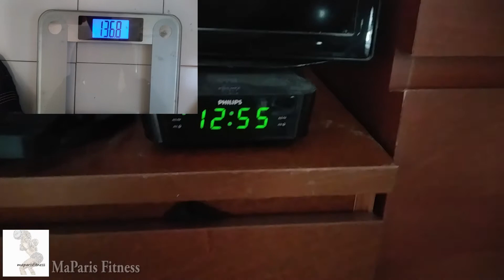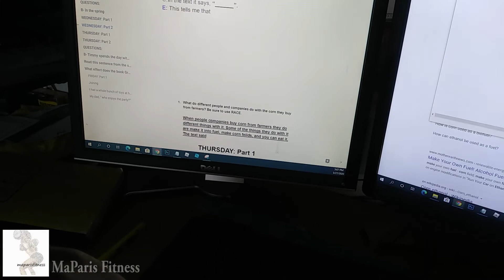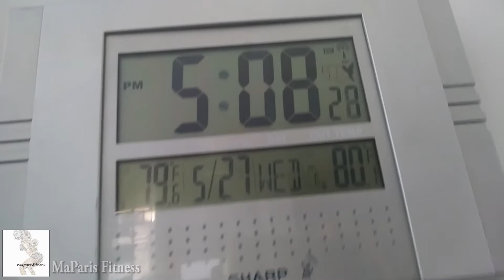Home Exercise | I "THOUGHT" My Son Got COVID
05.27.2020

I'm so out of shape. I had to take off my shirt to document my abdominal for future reference. I did some simple movements, I was out of breath once I was done.
My son threw up out of nowhere. For a split seconds, I thought he got COVID. We have been isolated for months. Only my husband had contact with the "outside world". He does the shopping and everything that is needed. If I go out, I'm usually by myself walking early morning hours.
Once my son threw up, my mind started racing of what could have happened. To this day (a month after the actual video was recorded), we have no clue why he threw up. I'm just happy he recovered moments after that incident.

maparisfitness